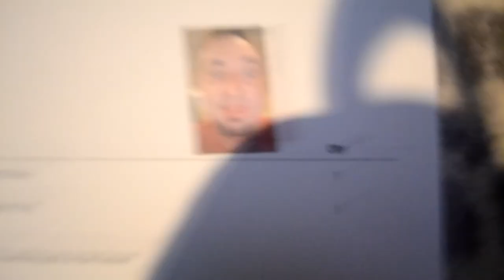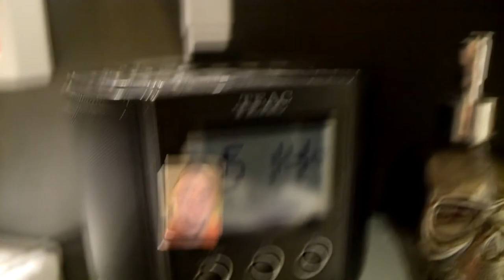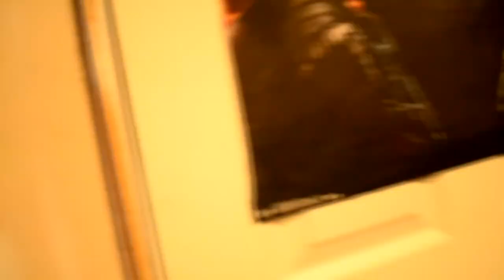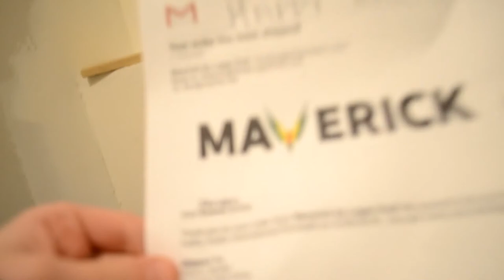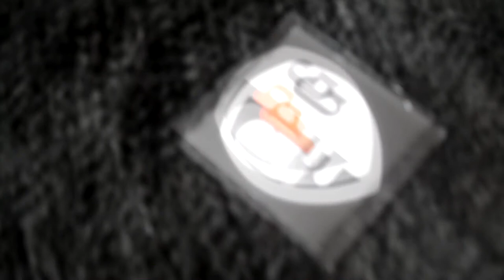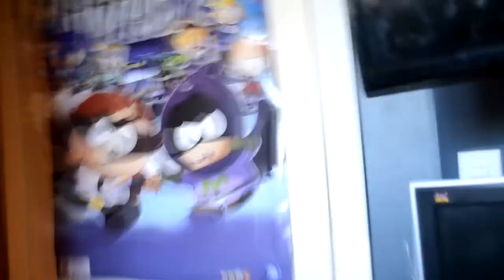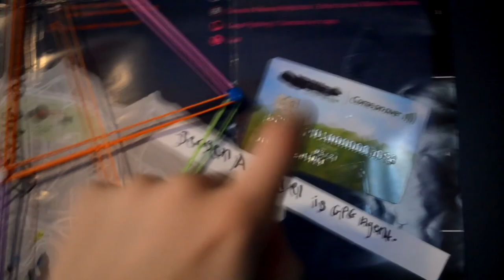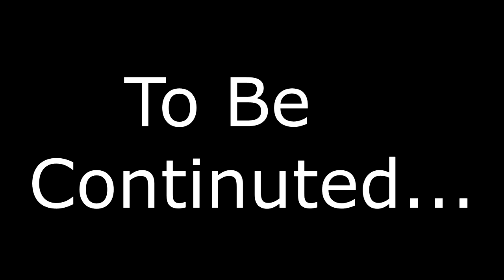MY BROTHER IS AN FBI AGENT!!!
I'm Connor And I Do Daily Videos Like, Vlogs, Gaming And Also Funny Skits!